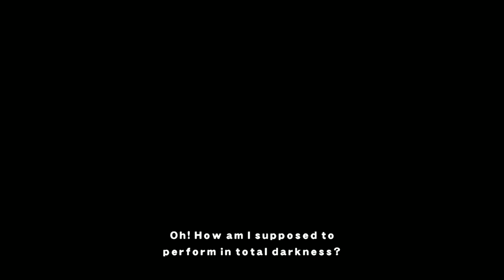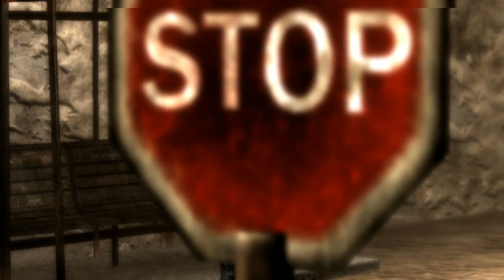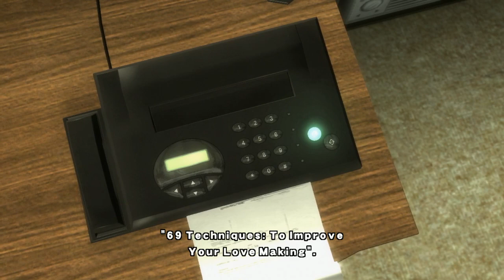No More Heroes #5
Live gravada no canal novelive
Gameplay de No More Heroes: Heroes' Paradise